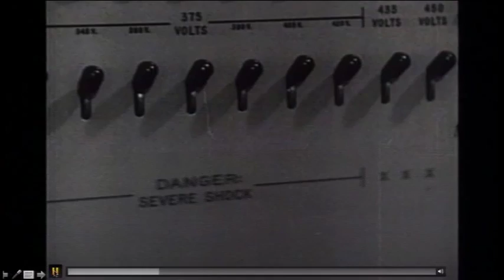TEDxNewEngland | 11/01/11 | Nitin Nohria, Practicing Moral Humility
Whenever we see examples of ethical or moral failure, our knee-jerk reaction is to say "that was a bad person".  We like to sort the world into good people who have stable and enduringly strong, positive characters, and bad people who have weak or frail characters. So why then do seemingly good people behave badly? Nitin Nohria, Dean of Harvard Business School explores the moral overconfidence so prevalent in society and exhorts us all to practice moral humility.